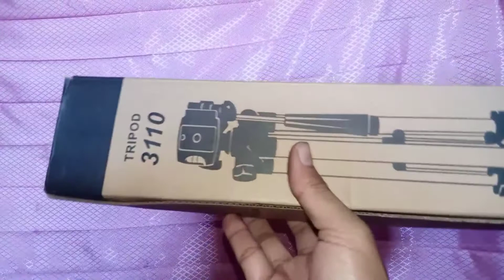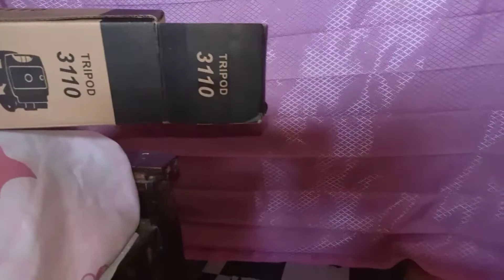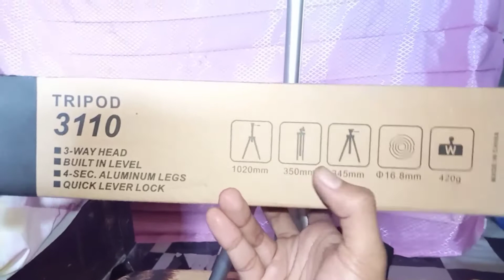riview tripod 3110 buat HP dan DSLR cocok buat youtuber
dengan alat ini , para fotogafer dan youtuber bisa lebih mudah saat mengambil gambar atau vidio
tripod 3110 ini sangat murah sekali ,
kalian bisa membelinya di toko online dan offline.

Editing:
Thumbnail    : Pixellab
editing video: Kinemaster
record           : Realme C2

alat youtuber
tripod 3110 murah
riview alat youtuber
unboxing tripod 3110
tripod serbaguna
tripod kamera